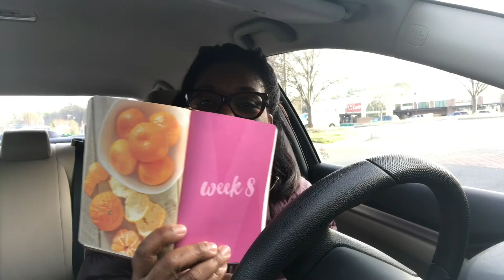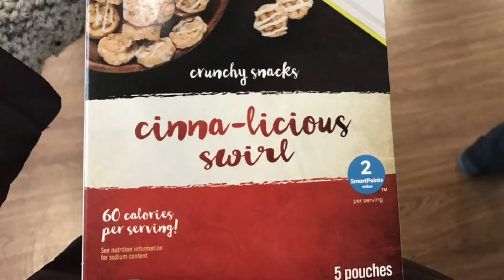Weight Watchers Week 7 Weigh In